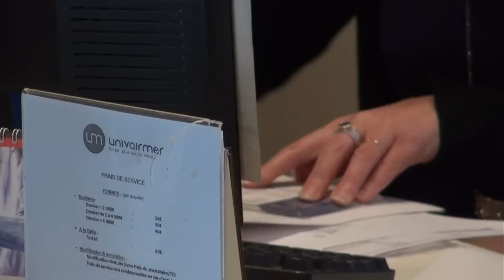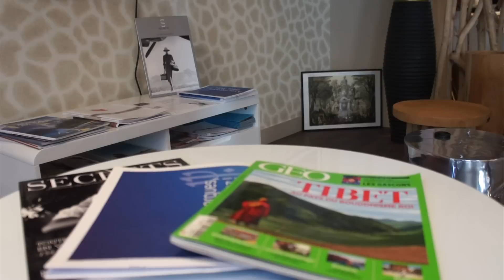TourMaG.com - Univairmer casse les codes de l'accueil clients en agence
Tourism Invest a lancé un vaste programme de réaménagement de ses agences Univairmer. Objectif : modifier l'accueil client grâce à la conception de 3 espaces distincts. L'agence dirigée par Marie Rose Fabry, à La Garenne-Colombes (92), fait office de point de ventes pilote pour l'ensemble du réseau. Mais déjà le concept a été dupliqué à Grenoble et le sera très prochainement à Courbevoie. Visite guidée.